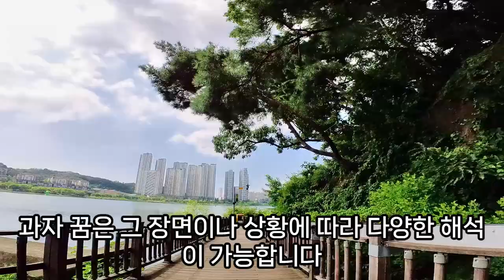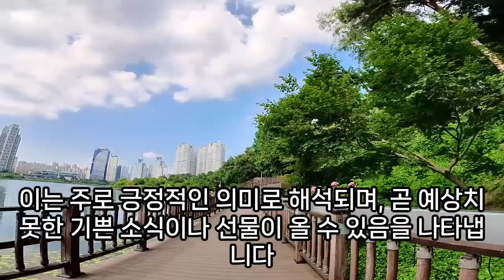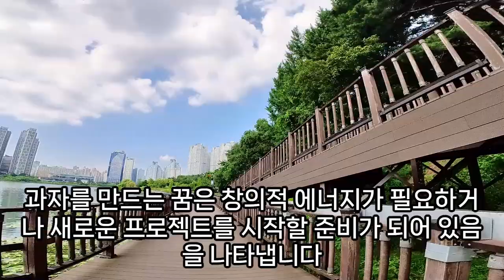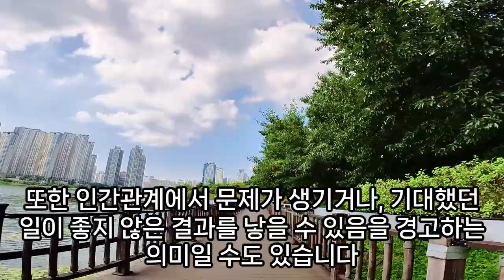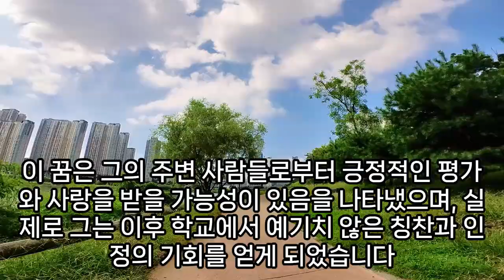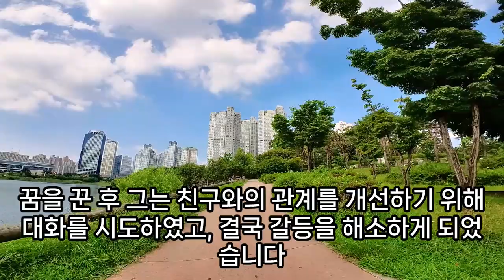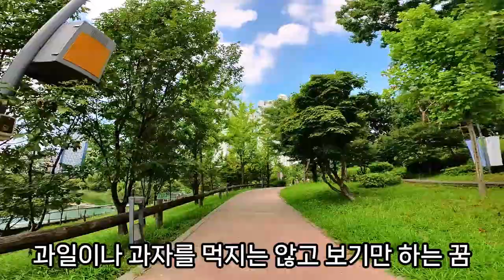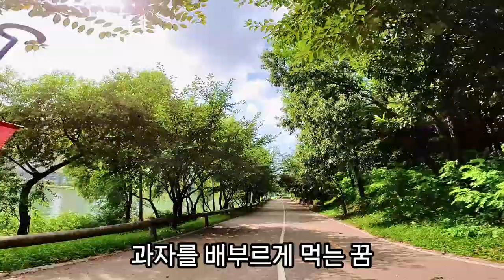과자 꿈해몽, 선물세트 사는꿈, 대용량 , 옛날과자 꿈, 전통과자 꿈,과자 나오는 꿈, 예쁜 과자 집는 꿈 태몽, 과자받는 꿈, 과자 먹는 꿈, 아기 과자꿈, 예언, 예지몽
과자가게꿈, 물먹는꿈, 과자가계속흘러나오는꿈, 과자를가득훔친꿈, 과자사는꿈, 과자사는꿈해몽, 과자먹는꿈, 꿈에서과자얻는, 과자먹는꿈, 먼지과자꿈, 과자줍는꿈, 과자받는꿈해몽, 방에과자가득한꿈해몽, 자매꿈과자, 스님과자꿈해몽, 과자꿈해몽, 과자빵사는꿈, 과자음료수를얻는꿈, 과자사는꿈, 과자사는꿈, 과자사는꿈, 과자담는꿈, 과자주는꿈, 과자먹는꿈, 과자를빼앗기는꿈, 과자를훔쳐나온꿈, 과자를가방속에가득담는꿈, 예쁜과자집는꿈태몽, 과자얻는꿈, 과자를줍는꿈, 과자받는꿈태몽인가요???, 과자줍는꿈, 과자꿈, 떡과자아이아이스크림사는꿈해몽, 꿈에서과자를얻으면, 과자받는꿈, 과자먹는꿈해몽, 과자만드는꿈해몽, 과자꿈해몽